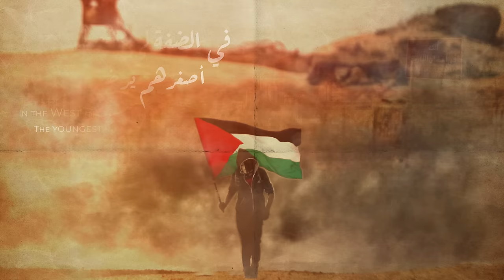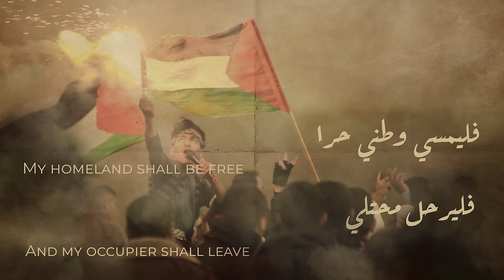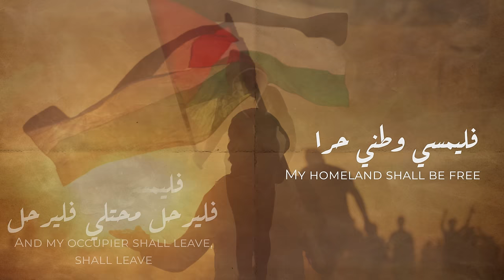Autostrad - Al-Deffa | اوتوستراد - الضفة | Official Lyrics Video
Video By: UPT House - Jordan

شكر خاص للفنان احمد قعبور
كلمات : حسن ضاهر
غناء و الحان (الاصلية): احمد قعبور
ترجمة : ايمان السيد
مهندس الصوت : دايفد سكوت
ادارة انتاج صوتي : امجد البشيتي